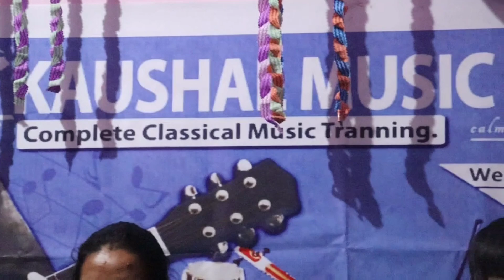Tu Jhan Jhan Chalega || by Bhawana Garkoti || Kaushal Music Academy Lohaghat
Vocal - Bhawana Garkoti
  Tabla - Manas Gangwar